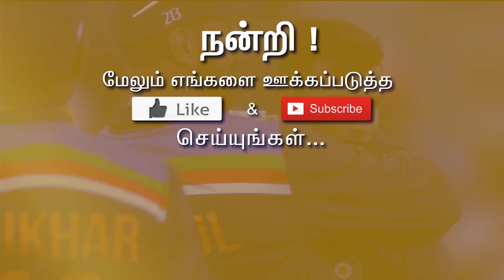🔴யாக்கர் நடராஜன் எடுத்த அந்த Wicket ! | IND Vs AUS | ODI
ஆஸ்திரேலியா அணிக்கு எதிரான போட்டியில் மூன்றாவது ஒரு நாள் போட்டியில் 13 ரன்கள் வித்தியாசத்தில் இந்திய அணி வெற்றி.